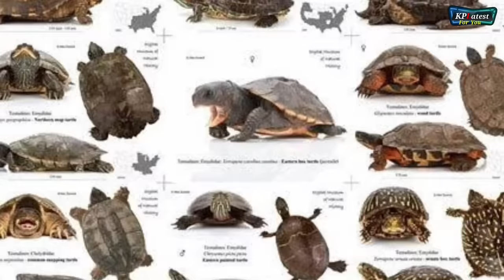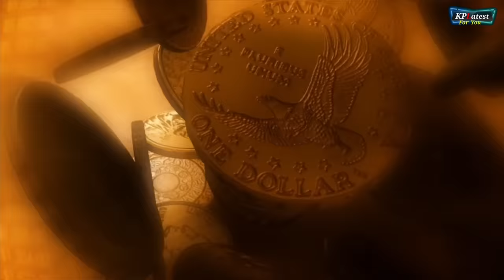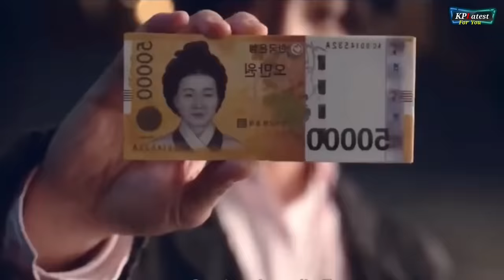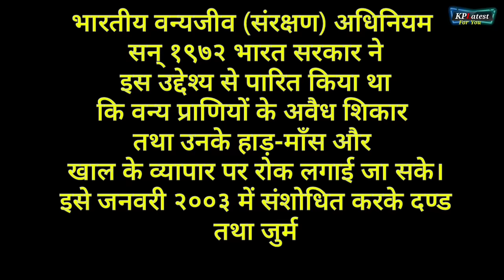पैसो की बारिश करने वाले कछुए का रहस्य || इतना पैसा बरसेगा की संभाल नहीं पाओगे 🤑 ! TURTLE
I am not owner of any content which I used in my video all resource like picture or video from google or any other helpful site which help us to explain our video nicely or deeply so I credit to my all work to google or any other sites. If I used any other's contant then i will definitely credit to him thanks I hope all owner understand to me if I used some content in my videos